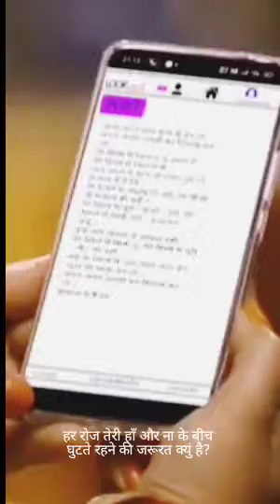heart touching lines❤madam_sir kareena ❤